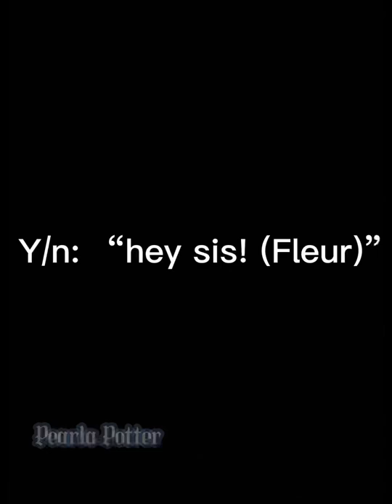POV: Draco is jealous of Harry…